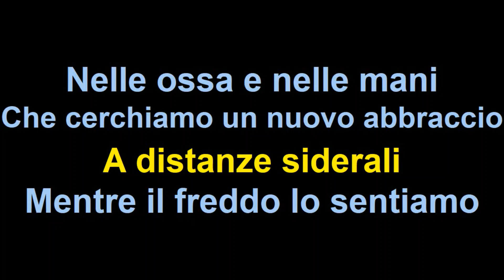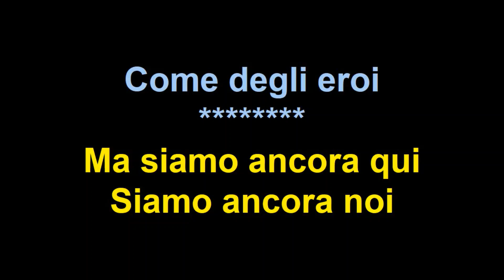NOMADI Terra di nessuno versione karaoke strumentale DEMO